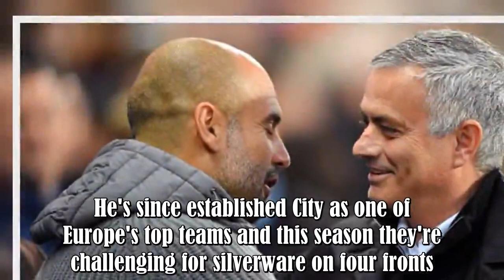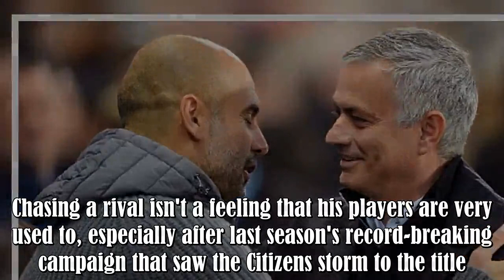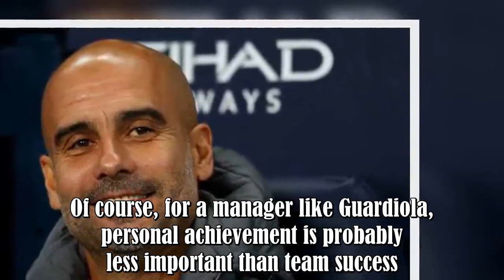Pep Guardiola will break a league record held by Jose Mourinho with a win vs Newcastle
Pep Guardiola has been in charge at Manchester City for just over two and a half seasons now.In that time he's delivered three trophies, with the club winning the EFL Cup, the Community Shield and more importantly, the Premier League.Guardiola had long been described as one of the greatest managers in world football before even moving to England, following impressive spells at Barcelona and Bayern Munich.He's since established City as one of Europe's top teams and this season they're challenging :.